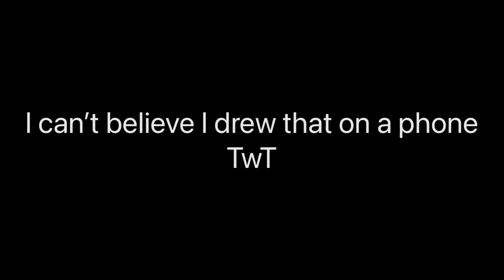Annie SpeedPaint (Friday Night Funkin)